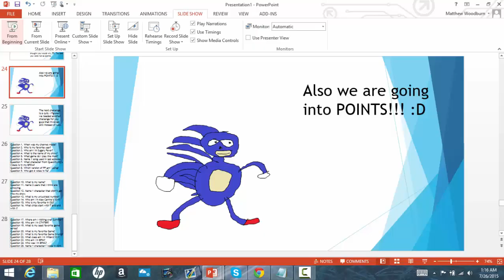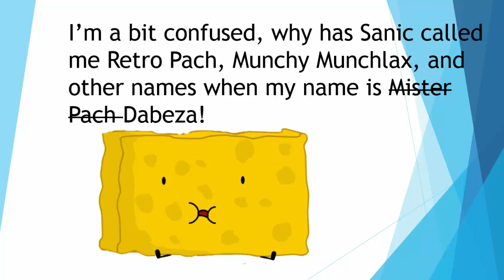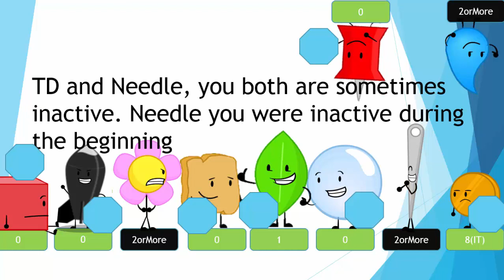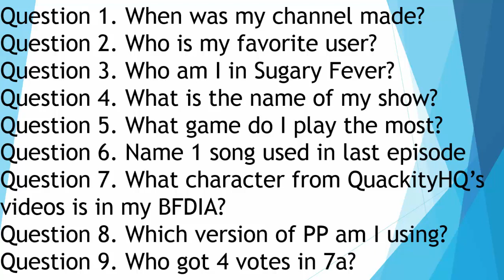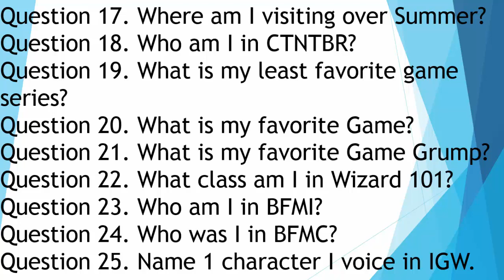SBFDIC 8a - Double Trouble.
A "Point"er here is to try to look this shit up.